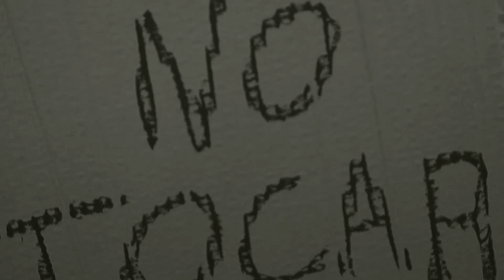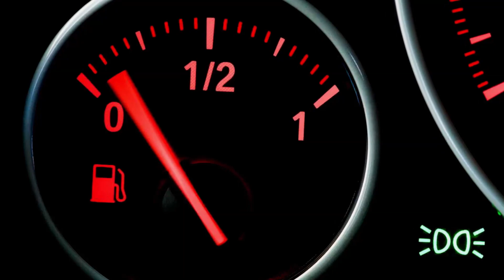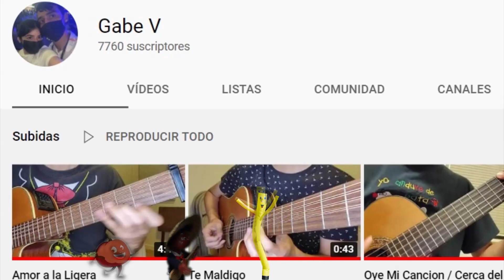3 HISTORIAS DE TERROR EN HALLOWEEN (MÉXICO) - ANIVERSARIO 1ER AÑO PLAGUE BIRDS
Tres historias diferentes de Halloween...y después..

-La marioneta
-La calabaza
-La Gasolinera

AGRADECIMIENTOS POR LA GRAN COLABORACIÓN POR LA CUAL HUBIERA SIDO IMPOSIBLE HACERLO COMO TENÍA EN MENTE:

ILSE

ACOMPAÑAMIENTO MUSICAL GABE V Y OTROS.
CRÉDITOS AL AUTOR.

ESPECIAL AGRADECIMIENTO A TOD@S LOS QUE HAN COLABORADO EN EL CANAL DURANTE TODO EL AÑO INCLUSIVE A @animadelinframundo POR EL APOYO OFRECIDO DURANTE EL MISMO PERÍODO Y UN ORGULLO PERTENECER A SU GRAN COMUNIDAD.